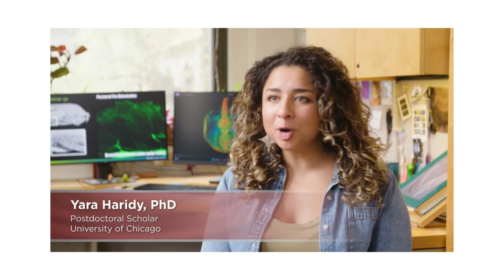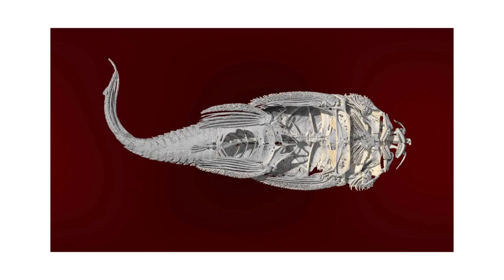The Origin of Vertebrate Teeth and Evolution of Sensory Exoskeletons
Yara Haridy and Neil Shubin discuss their new study in Nature on the origins of sensitive teeth in vertebrates.

Credit: Julian Romano